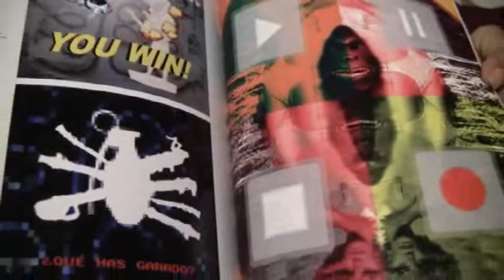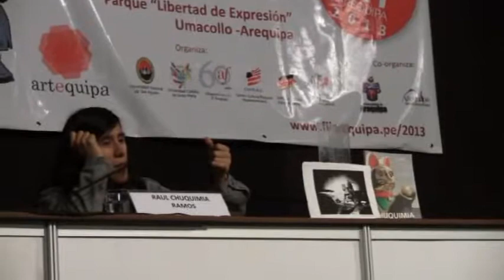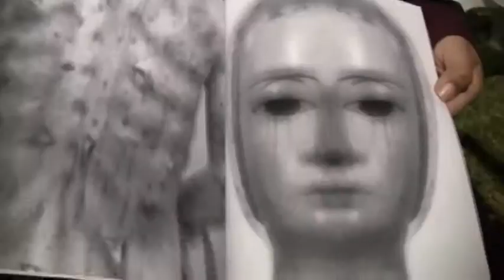Raúl Chuquimia Ramos presentó su libro: Nosotros los humanos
Raúl Chuquimia Ramos presentó su libro: "Nosotros los humanos" en el marco de la 5ta Feria Internacional de Arequipa - FIL Arequipa 2013

Video: Jasson Ticona